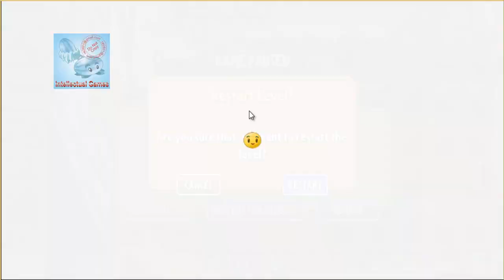Pinata Birthdayz Party Day 04 - Lightning Reed - Melon - Plants vs Zombies 2